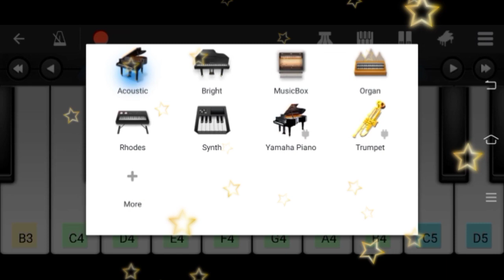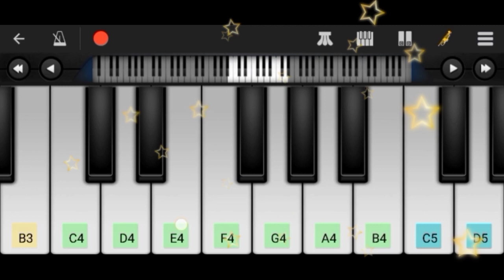Twinkle Twinkle Little Star - Easy Piano Tutorial on Mobile Piano || So Easy!!So Enjoyable!!!!!!!!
Lyrics Credit
Jane Taylor

App Used - App Credit
Perfect Piano from google play store

Friends in this video I will teach you how to play Twinkle Twinkle Little Star on your mobile phone (android or ios) with a piano app easily and anywhere in a proper way as notes or sargam or how to find out proper notes or sargams and play fluently.The app used to make this video is "Perfect Piano" which is available in play store.I found this app as best one and recommend it.

Topics Covered
1) twinkle twinkle little star
2)sargam or notes on keyboard or piano
3)identifying notes on the keyboard
4)twinkle twinkle little star notes on the keyboard
5)c major scale notes on the keyboard
6)tips of keyboard playing

gose gose pati dile harmonium tutorial